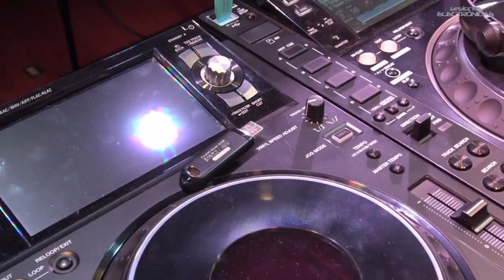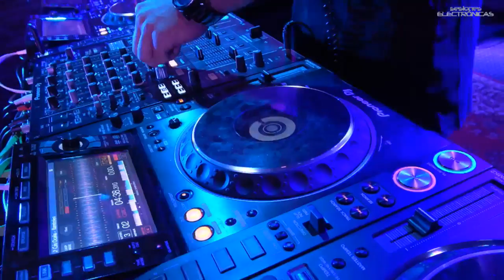En Directo Cris Ocaña en Sesiones Electrónicas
Cris Ocaña ya está EN VIVO en nuestras SesionesElectrónicas, con la conducción de Gabriel Arcangel ¡Conéctate Ya!